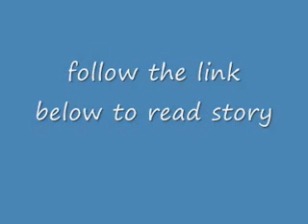The Lowland trailer - by Jhumpa Lahiri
From the Pulitzer Prize-winning, best-selling author of The Namesake comes an extraordinary new novel, set in both India and America, that expands the scope and range of one of our most dazzling storytellers: a tale of two brothers bound by tragedy, a fiercely brilliant woman haunted by her past, a country torn by revolution, and a love that lasts long past death.